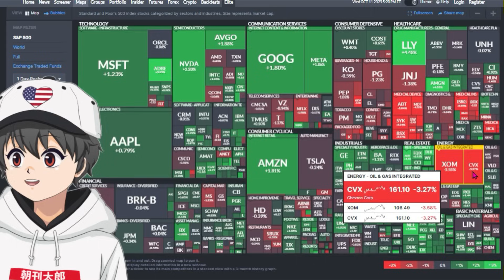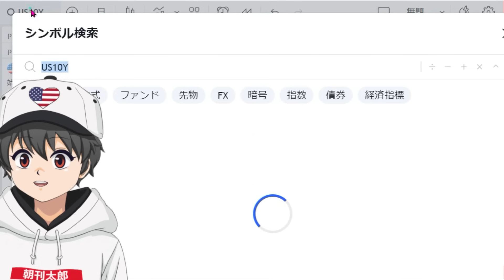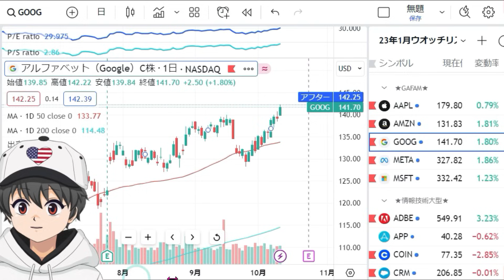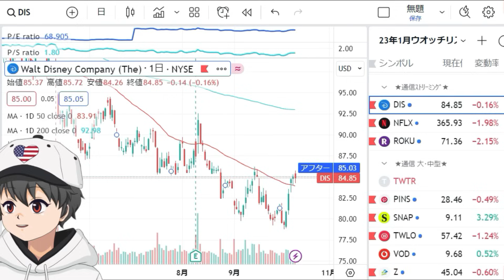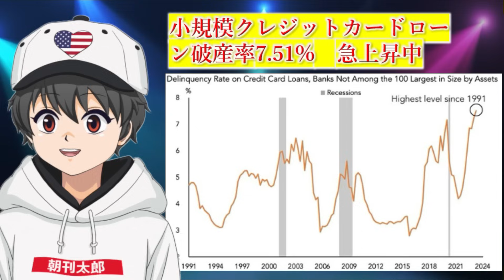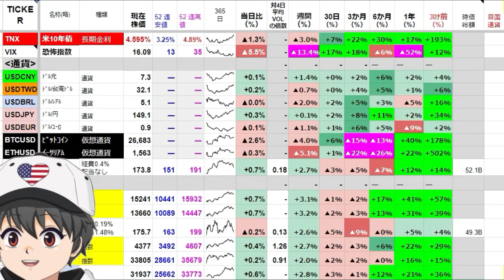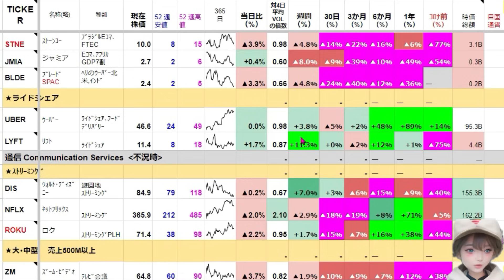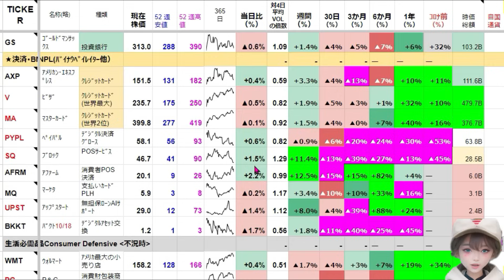🌟10/12(木)米株NEWS🌟AIの知性は20年後に人間の1万倍！FOMC議事録他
【今日の動画目次】
0:00 AIの未来予想
4:17  MSFT  4.2兆円の追加勢、
　　米ディズニーランド値上げ！日本の３倍！
8:47  FOMC議事録・経済指標
13:09　金利・指数・VIX・実質金利
15:14  全セクターの個別株確認！